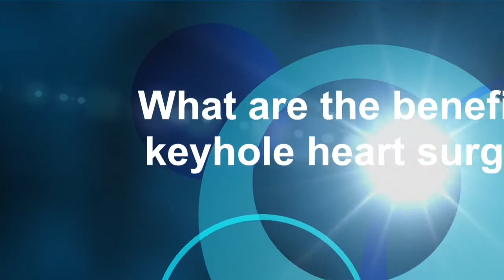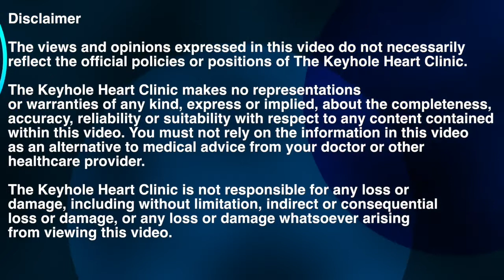What Is Keyhole Heart Surgery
Inder Birdi describes the indications, risks and benefits of keyhole heart surgery.